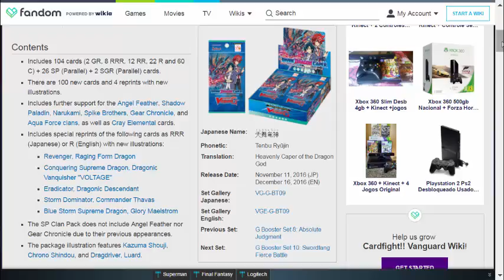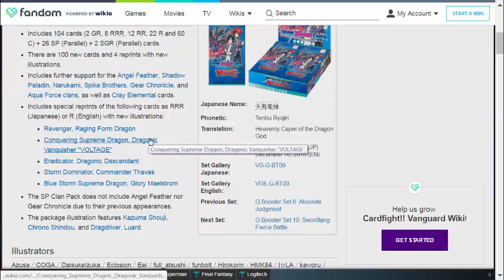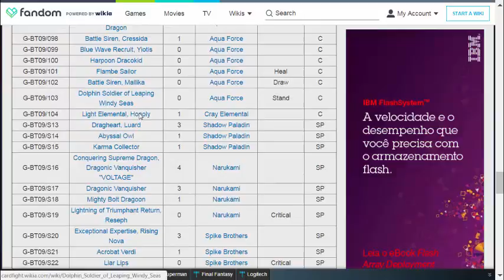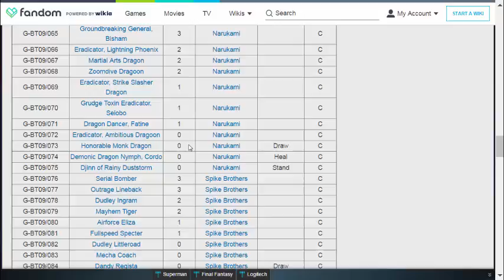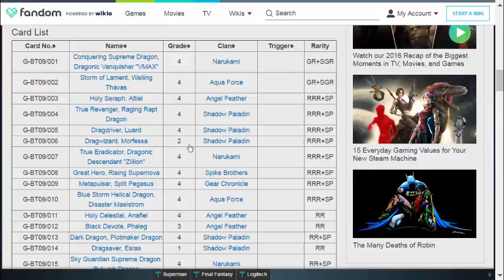Card news!Vanguard! G Booster Pack Vol 9 Divine Dragon Caper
mais um card news ae para a galera de vanguard! confiram tudo sobre as novidades atuais do mundo VG!!